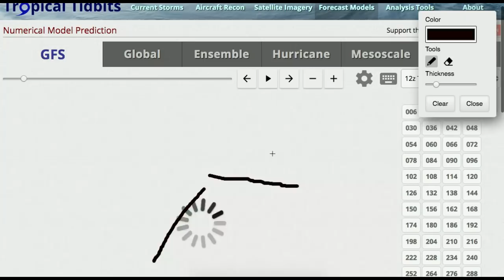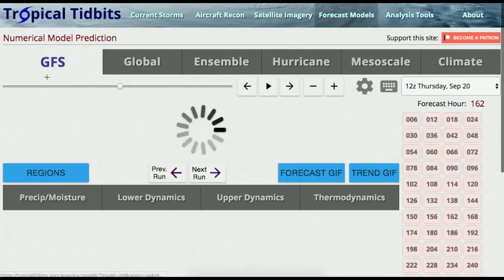Powerful Fall Cold Front To Bring Much Colder Temperatures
Hello everybody! A large storm will be trekking across the country bring after it much cooler temperatures. These temperatures might get down as low as 32 degrees in some areas. Details In the video